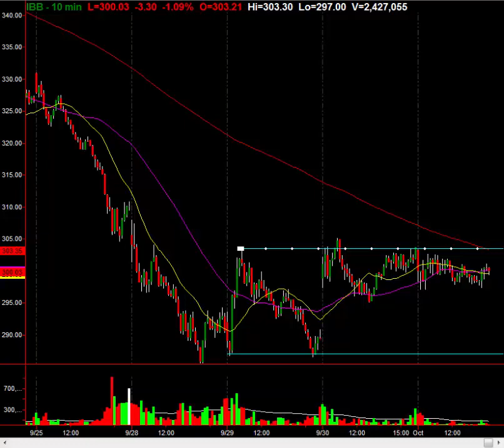Biotechs Going To Surge: 3 Reasons An Idiot Could Understand